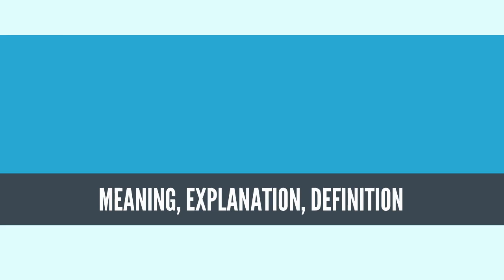What Is NATIVITY FAST? NATIVITY FAST Definition & Meaning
What is NATIVITY FAST, What does NATIVITY FAST mean, NATIVITY FAST meaning, NATIVITY FAST definition, NATIVITY FAST explanation

The Nativity Fast is a period of abstinence and penance practiced by the Eastern Orthodox, Oriental Orthodox, and Eastern Catholic Churches, in preparation for the Nativity of Jesus (December 25).[1] The corresponding Western season of preparation for Christmas, which also has been called the Nativity Fast[2] and St. Martin's Lent, has taken the name of Advent. The Eastern fast runs for 40 days instead of four (Roman rite) or six weeks (Ambrosian rite) and thematically focuses on proclamation and glorification of the Incarnation of God, whereas the Western Advent focuses on the two comings (or advents) of Jesus Christ: his birth and his Second Coming or Parousia.

The Byzantine fast is observed from November 15 to December 24, inclusively. These dates apply to those Orthodox Churches which use the Revised Julian calendar, which currently matches the Gregorian calendar. For those Eastern Orthodox Churches which still follow the Julian calendar (Greek Orthodox Patriarchate of Jerusalem, Russian Orthodox Church, Serbian Orthodox Church, Georgian Orthodox Church, Ukrainian Orthodox Church, Macedonian Orthodox Church, and Mount Athos), the Winter Lent does not begin until November 28 (Gregorian) which coincides with November 15 on the Julian calendar. The Ancient Church of the East fasts dawn til dusk from the 1st December until the 25th of December on the Gregorian calendar.

Sometimes the fast is called Philip's Fast (or the Philippian Fast), as it traditionally begins on the day following the Feast of St. Philip the Apostle (November 14). Some churches, such as the Melkite Greek Catholic Church, have abbreviated the fast to start on December 10, following the Feast of the Conception by Saint Anne of the Most Holy Theotokos.
Source: Wikipedia.org